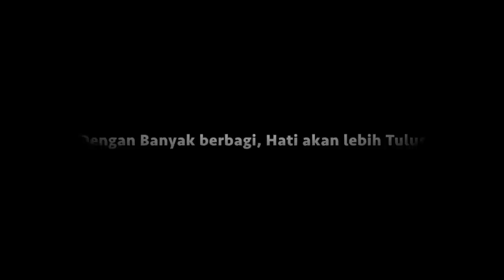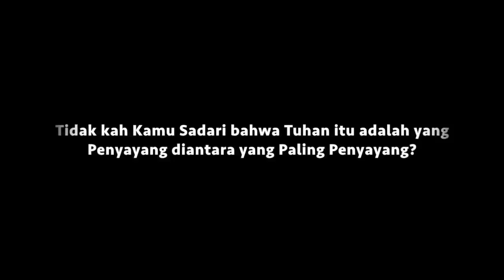Motivasi Hidup Sukses - SUDAH MENYERAH DENGAN DOA MU? LAKUKAN CARA INI! (Keajaiban Tarik Menarik)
Sebuah video motivasi hidup sukses dari Arian Surya pemilik dari Pagar Kehidupan.  Ada sebuah Rahasia dalam Sebuah Doa yang juga ada dalam Hukum Tarik menarik. Rahasia itu SANGAT MASUK AKAL dan benar-benar bisa membuat Doa lebih mudah terjawab. INI EMAS!! :)